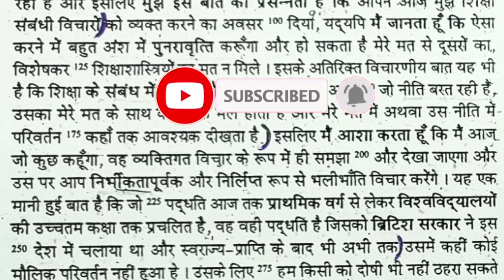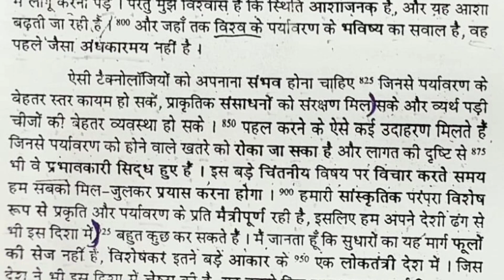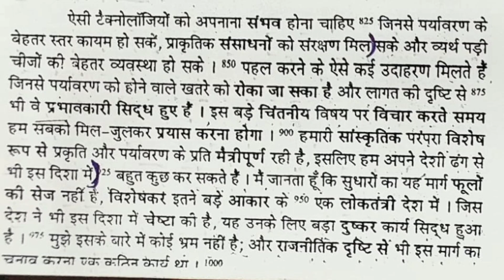110 wpm hindi Dictation SSC HIGH COURT DSSSB CISF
110 wpm hindi Dictation SSC HIGH COURT DSSSB CISF

110 wpm hindi Dictation
110 shabad prati minat hindi Dictation
ssc stenographer Dictation speed 110 wpm
hindi Dictation speed 110 wpm
हिन्दी डिक्टेशन गति सीमा 110 शब्द प्रति मिनट
shorthand hindi Dictation speed 110 wpm
ssc stenographer hindi Dictation speed 110 wpm
110 wpm hindi Dictation ssc stenographer skill test 2024
ssc stenographer skill test hindi Dictation speed 110 wpm
ssc stenographer skill test hindi Dictation
ssc stenographer hindi Dictation
ssc stenographer
hindi legal dictation speed 110 wpm
legal hindi Dictation speed 110 wpm
110 wpm hindi Dictation ssc skil test
110 wpm hindi Dictation
110 wpm dictation
Dictation 110 wpm
Legal dictation
ssc stenographer
court dictation
80wpm dictation
90wpm dictation
100wpm dictation
shorthand dictations
dictation
ssc stenographer previous year dictation hindi
shorthand classes
ssc
editorial dictations
ssc steno skill 2024
shorthand dictation